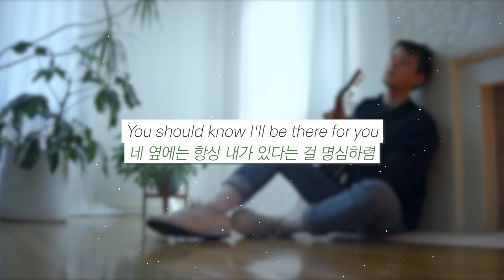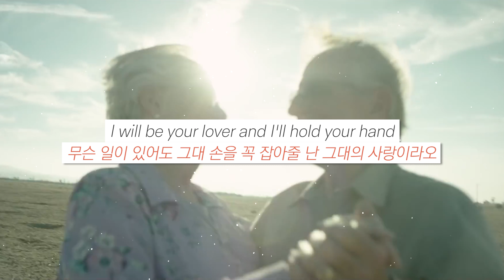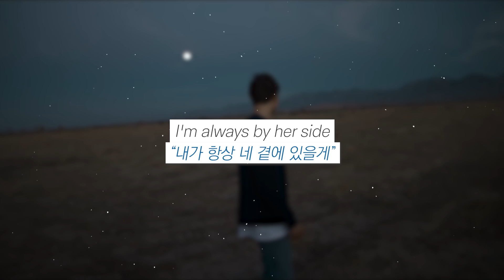[한국어 가사 해석] Alec Benjamin - If We Have Each Other (2018)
제가 사랑해 마지않는 알렉 벤자민의 노래를 들어주셨으면 하는 바람입니다...

이 동영상으로부터 그 어떠한 수익도 창출하지 않습니다.

Alec Benjamin의 신곡을 감상하시려면:
Check Alec Benjamin's great songs: